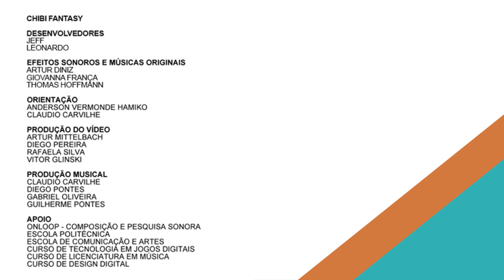Chibi Fantasy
Chibi Fantasy é um RPG com elementos de Beat 'n' Up, com tema de Fantasia. Domine territórios infestadas de diferentes inimigos! Derrote-os e passe de nível! Customize a sua armadura com diferentes personagens. Chibi Fantasy traz a proposta de RPG com Beat 'n' Up, com a visão em 2D. Possui personagens cativantes, no qual você deverá dominar territórios, derrotar inimigos, passar de nível e mudar sua armadura.